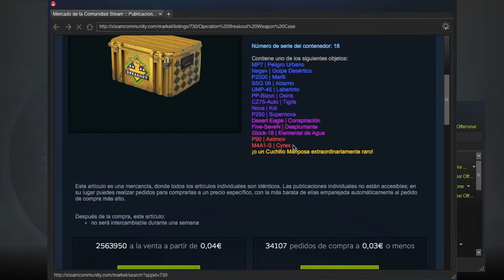OPENING CAJAS // CSGO